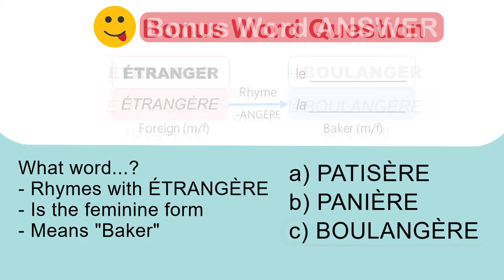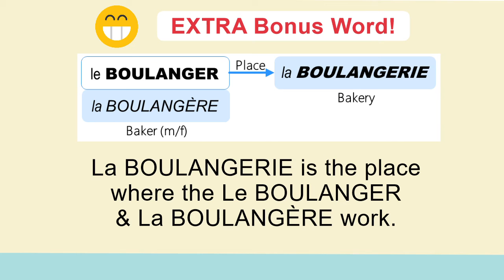FIPA FVV French Video Vocabulary #8: ÉTRANGÈRES (Bonus Word - Baker), Bienvenue à bord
FIPA FVV #8: ÉTRANGÈRES,    Review words with the CHEAT PUZZLE SHEET download.
Video clip (from the French movie "Bienvenue À Bord") takes place at a job interview for a cruise line.     Video includes hints, multiple-choice answer & Bonus Word (Baker).